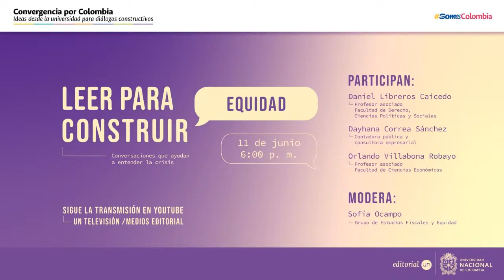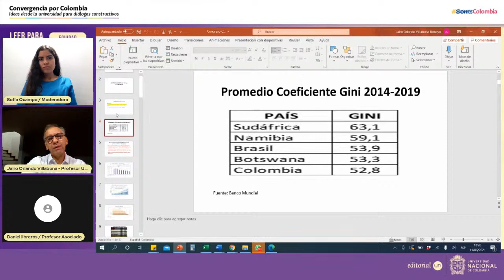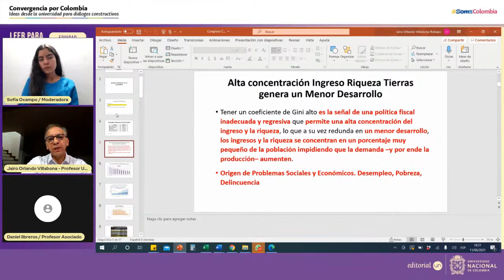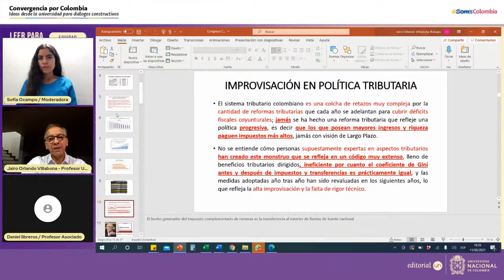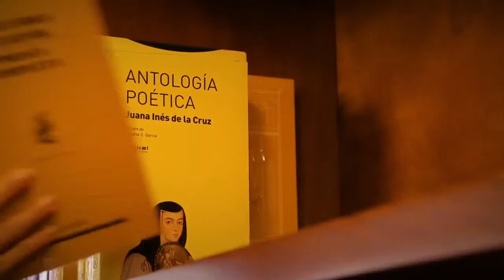LeerParaConstruir Equidad | Conversaciones que ayudan a entender la crisis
Leer para Construir Equidad